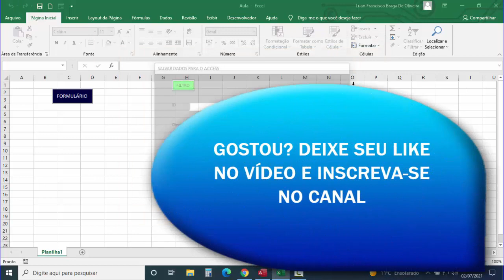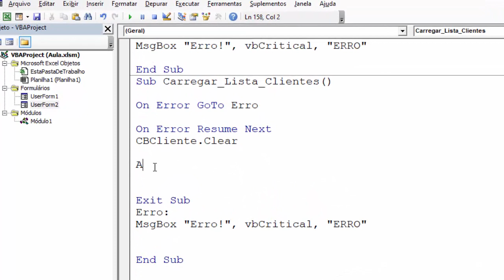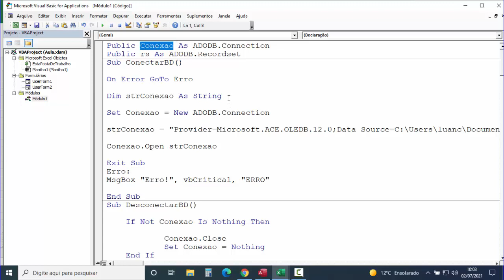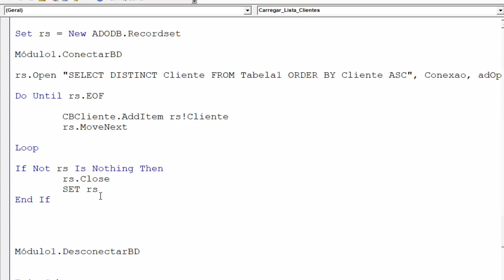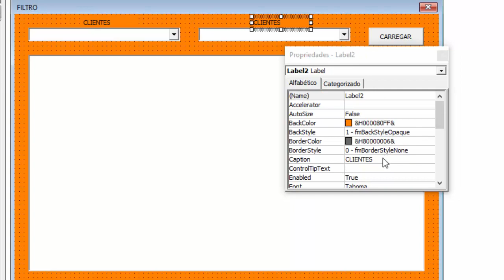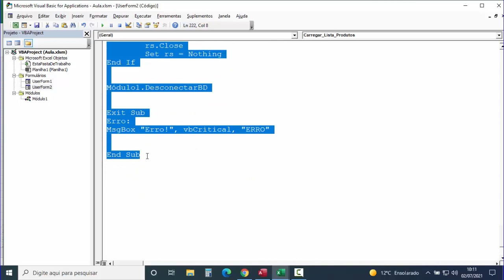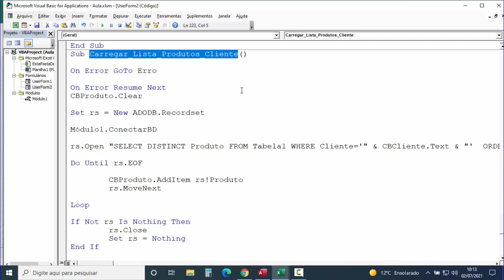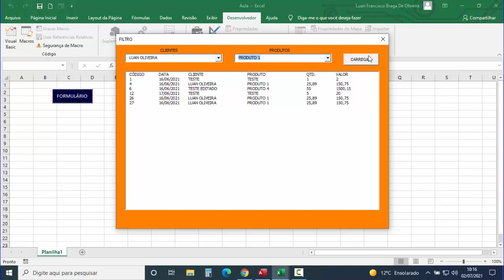CARREGAR COMBOBOX Excel VBA com DADOS de TABELA do ACCESS - LISTA NORMAL e DEPENDENTE - Aula 08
✅Site SGP: Venda de Coleção de Planilhas Excel VBA Prontas:
Como carregar lista em Combobox vba com dados de tabela do banco de dados Access, lista sem repetição. Nesta vídeo aula foi desenvolvido código para carregar a combobox vba com lista normal. E também lista de combobox dependente, com base nos dados do Access, obtidos através de códigos sql. Juntando os códigos VBA e SQL para buscar os registros nas tabelas do Banco de Dados Access.